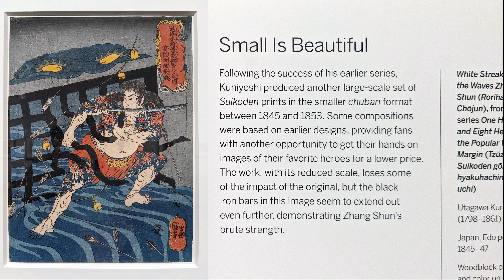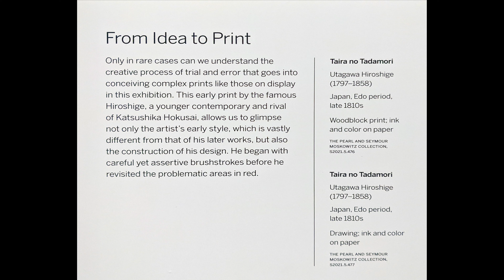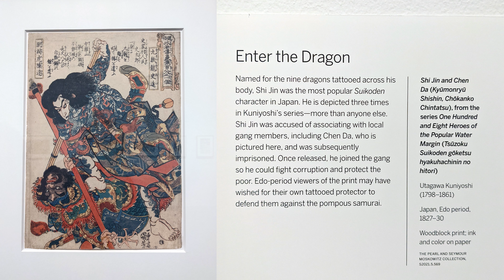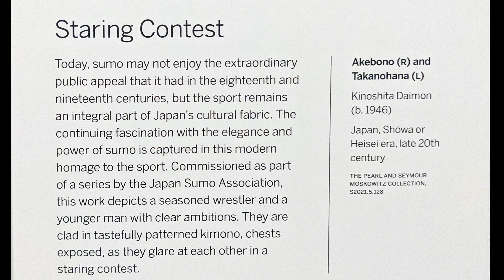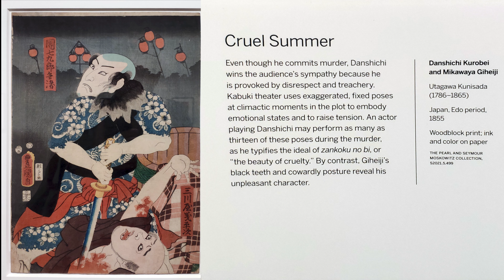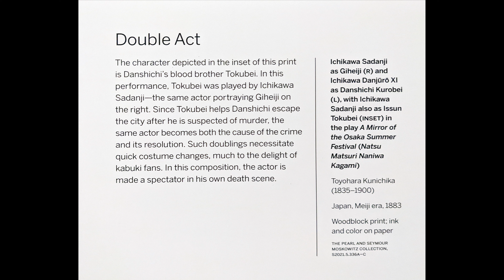Japanese prints in Asian Arts museum (Washington, DC)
Выставка японских гравюр в музее Азии в Вашингтоне. Гравюры выполнены на доске с ипользованием чернил и красок. Два года я занималась в классе эстампа, гравюры и знаю, как трудно сделать хорошего качества гравюру на доске, тем более цветную. Знаю, как сложно вырезать все тонкие детали работы, как сложно состыковать оттиски разных цветов, как потом, как ни старался, все разъезжается и нужно повторять процесс. Цветная гравюра на дереве - это сложный и кропотливый процесс. Японские художники были истинными мастерами.